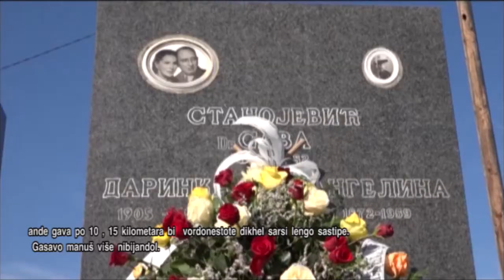4 SECANJE NA SAVU STANOJEVICA SA PREVODOM